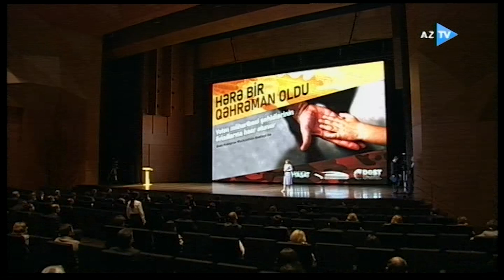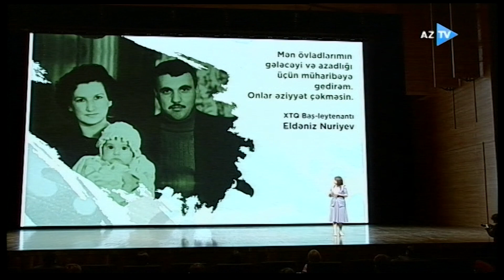Ayla Nuriyeva | Şəhid Eldəniz Nuriyevin qızı | "Hərə bir qəhrəman oldu" layihəsi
4 saylı Bakı DOST Mərkəzinin məsləhətçisi Ayla Nuriyevanın çıxışı.

"Hərə bir qəhrəman oldu" layihəsinin açılış tədbirində I Qarabağ müharibəsi şəhidlərinin müxtəlif sahələrdə uğur qazanmış övladları öz həyat hekayələrini danışmaqla Vətən müharibəsi şəhidlərinin yeniyetmə övladlarının motivasiya almasına dəstək göstəriblər.

Layihənin sonrakı mərhələsində Vətən müharibəsi şəhidlərinin övladları üçün təlimlərin təşkili, onlara peşə və karyera seçimlərində dəstək verilməsi istiqamətində işlər həyata keçiriləcək.